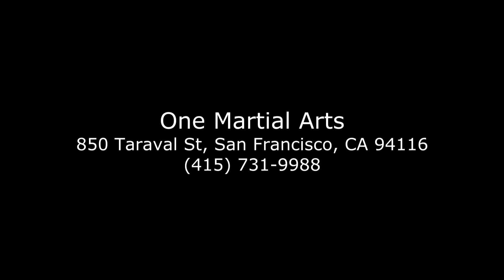How to Fight Like a Girl . . .and Win!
Margaret takes on the boys a the One Martial Arts Inter-School Tournament, March 23, 2014 with a little little karate kid humor mixed in to boot.